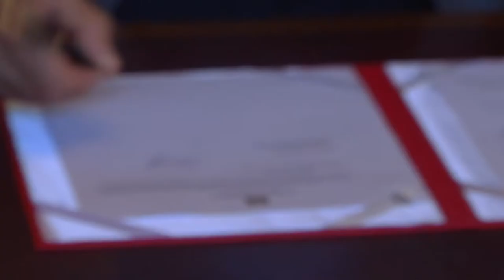Tarso sanciona lei que institui novo piso regional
Na presença de deputados e lideranças sindicais, o governador Tarso Genro sancionou a lei que reajusta em 12,7% o salário mínimo regional, na manhã desta quinta-feira (16), no Palácio Piratini.